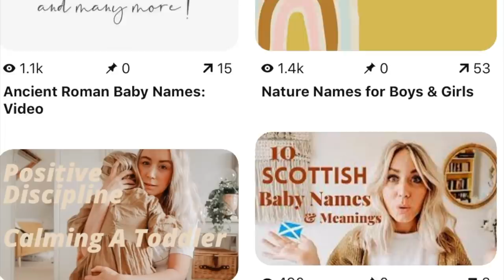Rare, Unique Baby Girl Names With Insanely Beautiful Meanings! SJ STRUM Baby Name Expert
Hi I'm SJ - welcome to Baby Name Mondays!

As well as making YouTube videos I'm also report on Baby Name Trends and Celebrity Baby Names for the BBC and other publications around the world.

Plus I run  'Baby Name Envy' name consultancy helping you find an amazing baby name you'll love forever!

LISTEN TO OUR BRAND NEW PODCAST 'Baby Name Envy' featuring *your* real dilemmas and tonnes of tough Baby Names Issues we've solved!
Plus Google Podcasts, Radio Public, Breaker and many more!